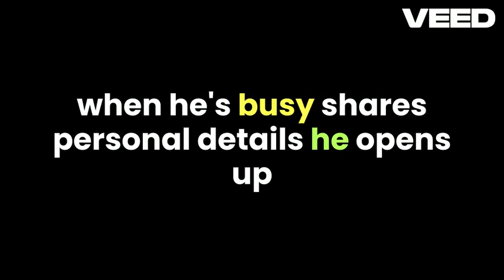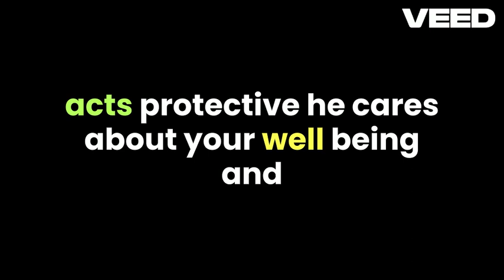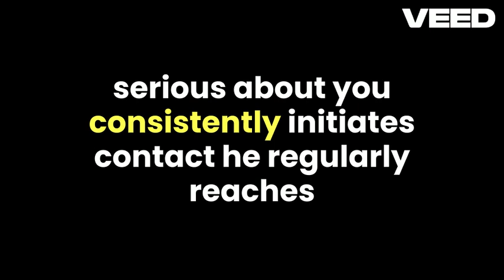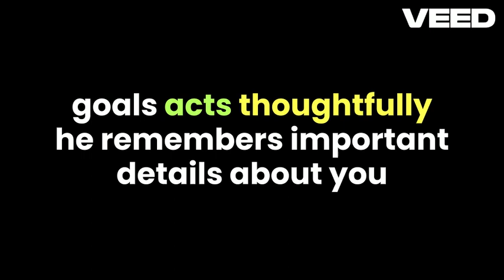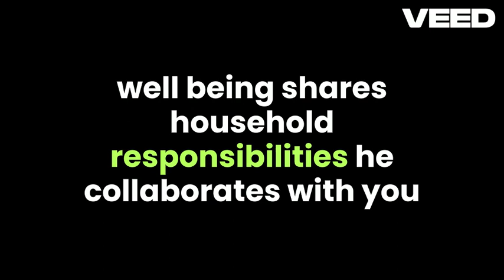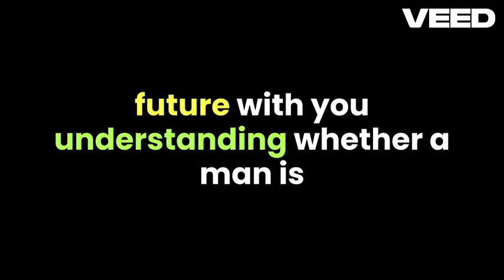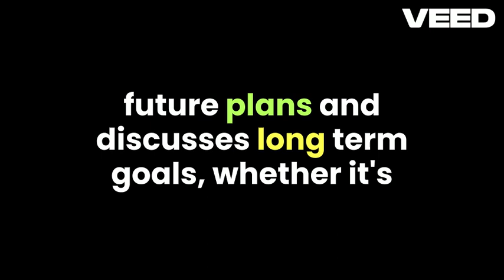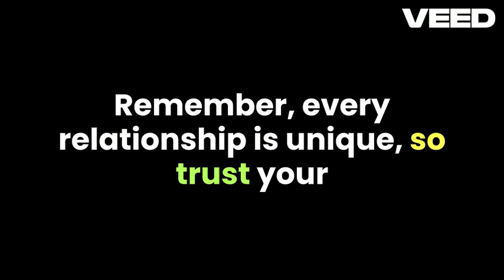Understanding Misbehavior Signs He's Serious About You